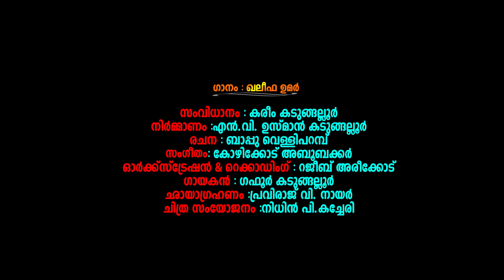ഉമർ ഖലീഫയുടെ കരളലിയിക്കുന്ന ചരിത്രം | Mappila Song | Gafoor Kadungalooor | Bappu Velliparamba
Watch ഉമർ ഖലീഫയുടെ കരളലിയിക്കുന്ന ചരിത്രം | Mappila Song | Gafoor Kadungalooor | Bappu Velliparamba

Direction | Kareem Kodungallur
Producer | N V Usman Kodungallur
Lyrics | Bappu Velliparambu
Music | Kozhikode Aboobacker
orchestration & Recording | Rajeeb Areekode
Singer | Gafoor Kodungallur
Dop | Praviraj V Nair
Editing | nidhin P Kacheri